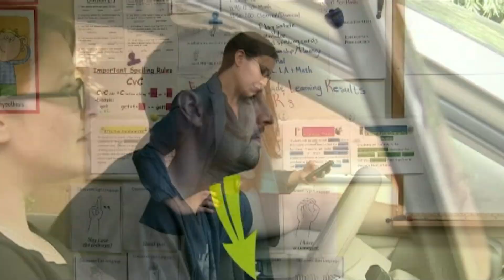Double Chin Better Neck - La Mesa Intro